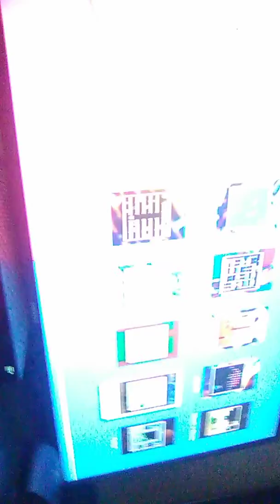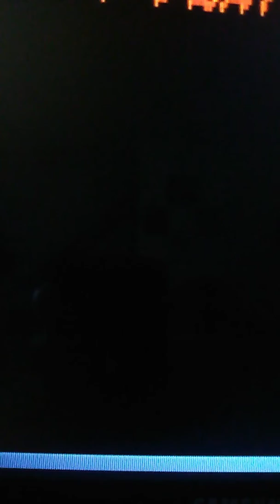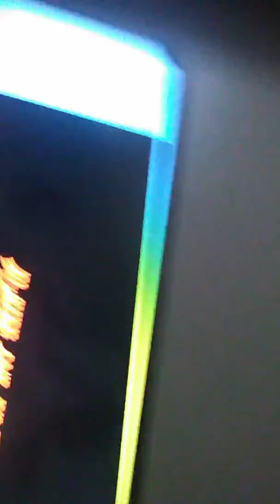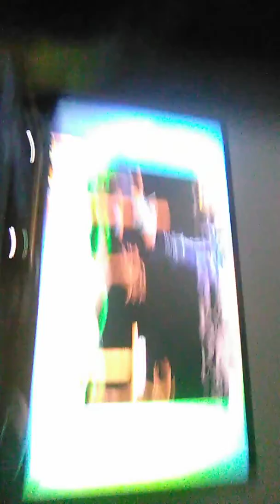July 3, 2019